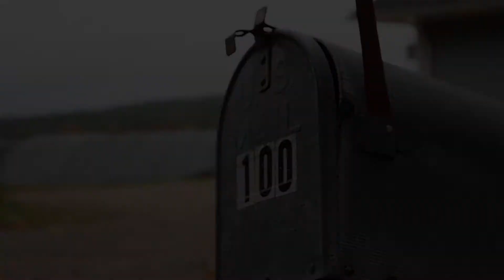The Existential Questions of Winona Bascomb